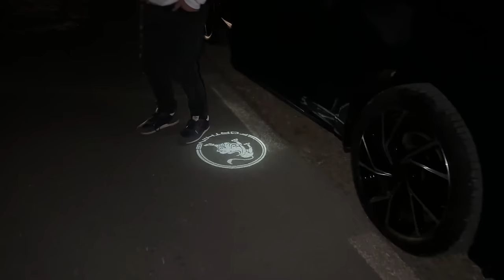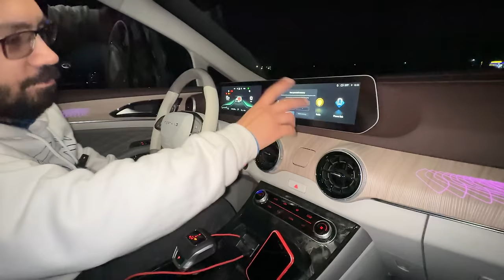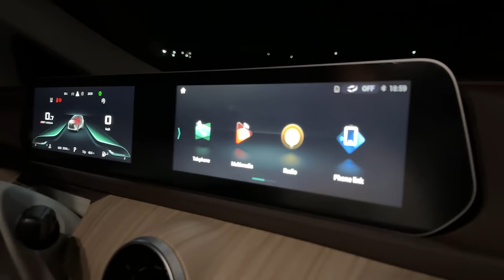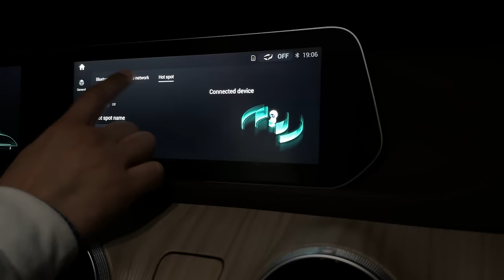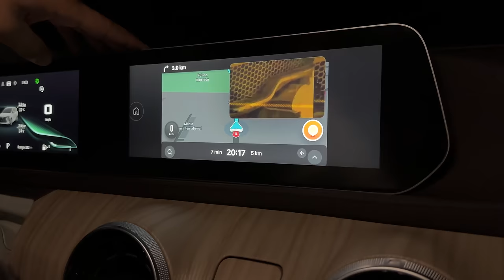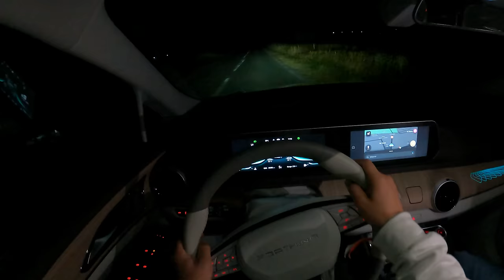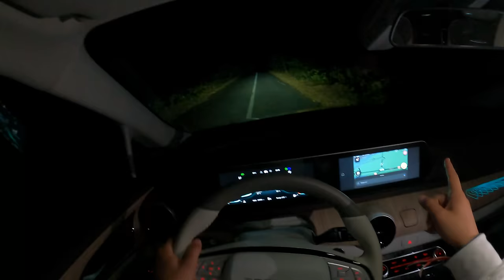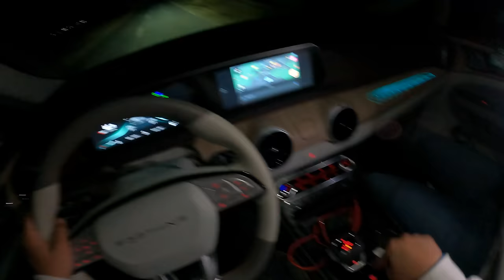Mașina cu interior de YACHT! Superlux la 32.000 EURO, cum au reușit? FORTHING 4 YACHT (U-Tour)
🎥Găsești camera de bord 70mai A810 în linkurile de mai jos:
Blacktech:

2. Fă o comandă de piese auto de la Piese Auto Moreni!
3. Când comanzi MENȚIONEAZĂ că te înscrii la CONCURSUL MAȘINI CU LUCI POPA!